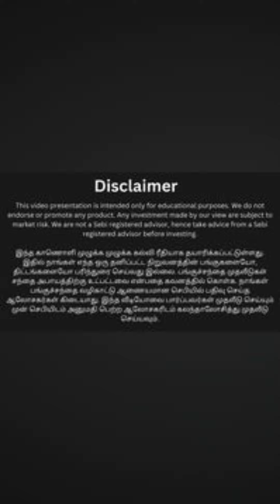இனிப்பான வாழ்க்கை பெறSugar stocksல் லாபத்தை அள்ளுங்கள்...